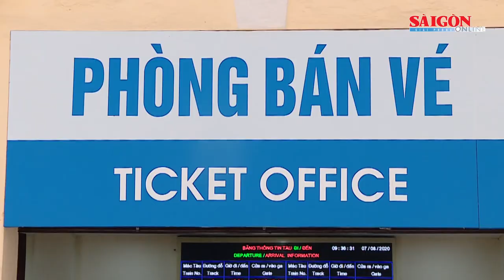Dự kiến chạy lại nhiều đôi tàu khách với mức giá ưu đãi từ ngày 1-10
Ngay sau khi Bộ Giao thông Vận tải có kế hoạch tổ chức vận tải hành khách bằng đường sắt từ ngày 1-10, một số doanh nghiệp đường sắt đã lên phương án chạy lại nhiều đôi tàu và áp dụng chính sách giảm giá vé để thu hút khách.